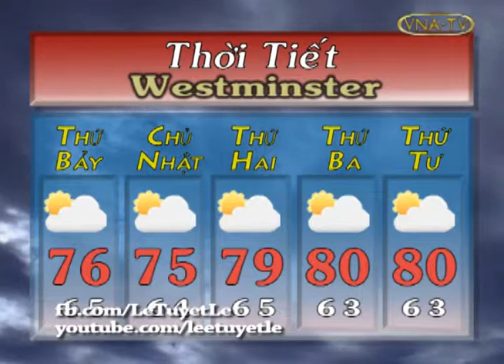VNA-TV 57.3 The Gioi 7 Ngay Thoi Su 07.06.2013 News Part 3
VNA-TV 57.3 The Gioi 7 Ngay Thoi Su 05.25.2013 News Part 1
(Vietnamese language) Tuyet Le and co-anchor Thai Binh delivers a summary of most memorable news stories within the week.